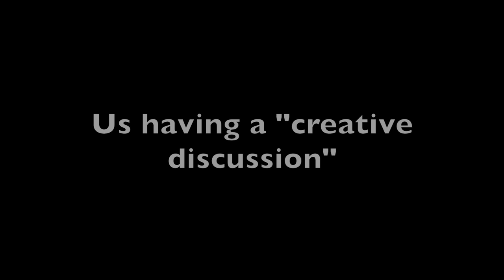Army classes online virtual BLC 2020 | vlog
♡ PRODUCTS MENTIONED
FILMING EQUIPMENT
Bendy Tripod
Memory Card